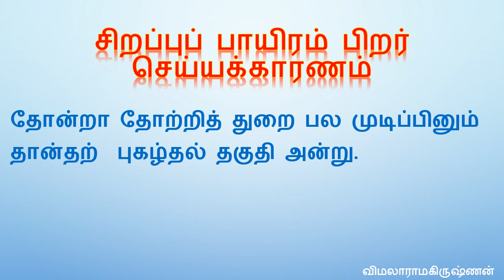சிறப்புப்பாயிரம் செய்வதற்கு உரியோர் -நன்னூல் -பாயிரவியல்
சிறப்புப்பாயிரம் செய்வதற்குரியோர்-நன்னூல் பாயிரவியல் -சிறப்புப்பாயிரம் செய்வதற்குரியோர்